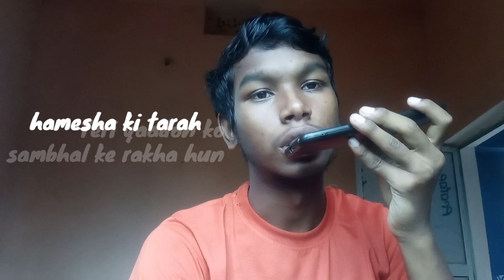New song /☺️Agar tu hota mere sath mein. Ft sahil lyrics 01